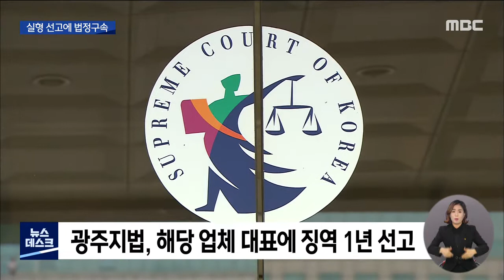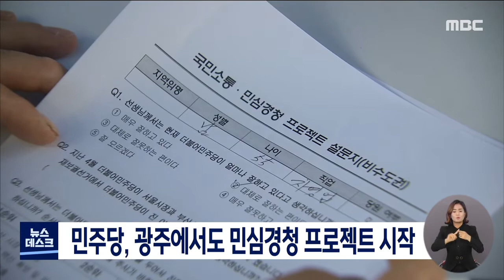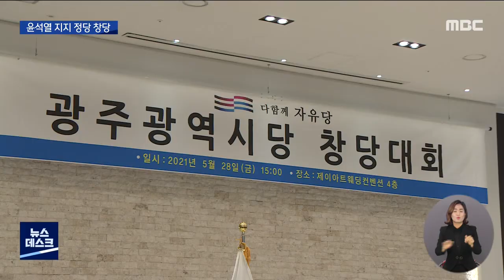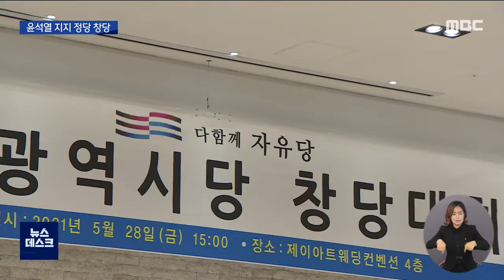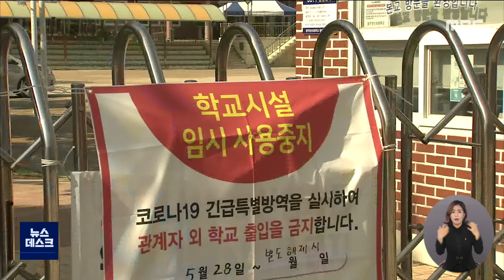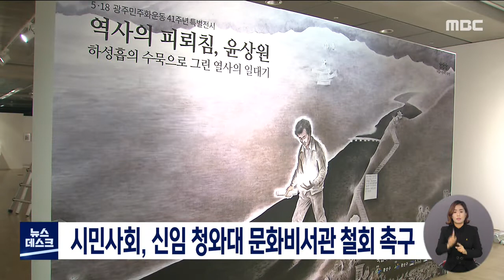[광주MBC 뉴스데스크 2021.05.28] 파쇄기 사망사고 일으킨 사업주..징역 1년 선고